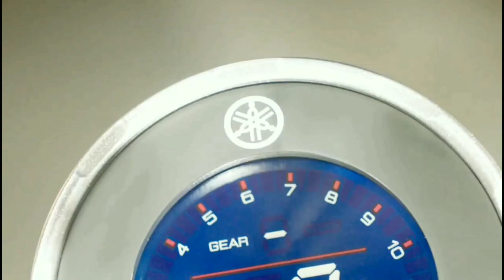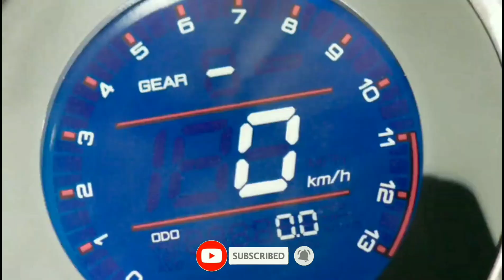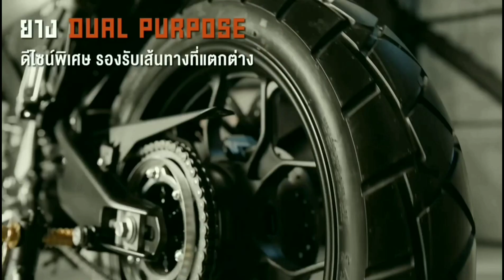YAMAHA XSR 155 Launch In India ||Advanced Features & Retro Look ||Launch date & Price??-In Malayalam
The New Upcoming Yamaha XSR 155.
InfoBikes Channel Is All About New Bikes And Their Specifications.
Thankz For Watching.
To Know More About Bikes.